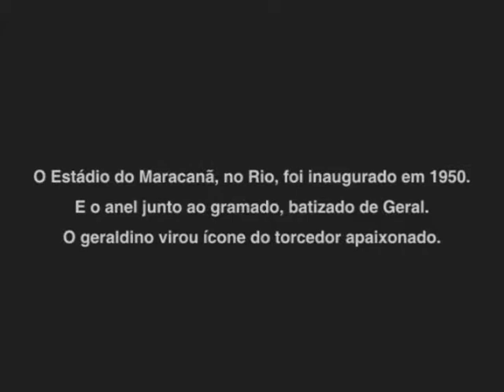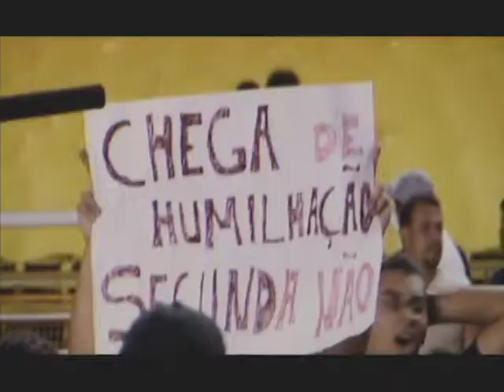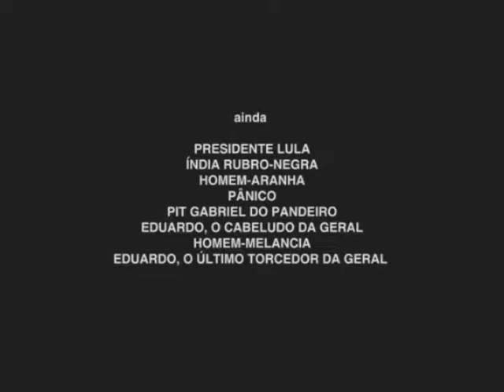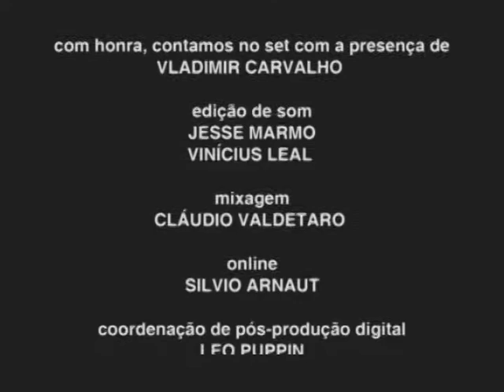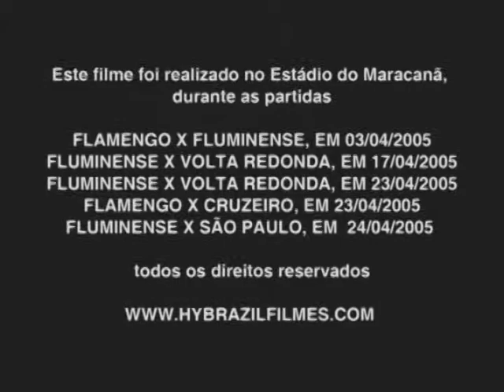GERAL :: 2010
:: Maracanã Stadium, Rio de Janeiro: a roller-coaster of ecstasy and drama. A theatre performance. Football supporters christened ‘geraldinos’. Film included at "11 mm short kicks DVD" - the best of the most important football film festival in the world (2014)

:: A performance dos geraldinos nas últimas 5 partidas anteriores ao fim da Geral do Maracanã.

A film by / Um filme de : Anna Azevedo. 15 minutos. 35mm. Dolby. 2010

Prêmios / Awards :
-Grande Prêmio do Cinema Brasileiro - Melhor Curta Doc 2011 (Brazilian Motion Picture Academy)
-Melhor Documentário: Cinema Verité - Festival Internacional de Documentários do Irã
-Prêmio Especial do Juri: Festival do Rio
-Prêmio de Público: Festival Internacional de Curta-Metragem do RJ - Curta Cinema
-Melhor Montagem: Vitória Cine e Video
-Prêmio da Crítica: Festival de Recife - Cine PE
-Melhor Edição de Som: Festival de Recife - Cine PE
-Prêmio Especial do Juri - Competição Nacional - Femina Film Festival
-Prêmio Destaque Feminino - Competição Internacional - Femina Film Festival
and many others / e outros.

Festivals and etc
11FREUNDE WM Quartier
Cinema Verité - Iran
HotDocs – Canadian Intl Doc Film Festival (Canada)
Sheffield Intl Film Festival (UK)
Jihlava Int Doc Film Festival (Tcheck Republic)
Vila do Conde Intl. Short Film Festival (Portugal)
Palm Springs Intl short Film Festival (USA)
11mm (Germany)
Brazil:
CineFoot
Rio de Janeiro Intl Film Festival
Mostra de S.Paulo
Festival Intl de curtas do Rio de Janeiro
Belo Horizonte Intl Short Film Festival
Festival de Brasília
Femina International Film Festival
Goiânia Mostra Curtas
Cine PE
Mostra de Tiradentes
Vitória Cine e Video
Goiânia Cine e Video entre outros / and many others.